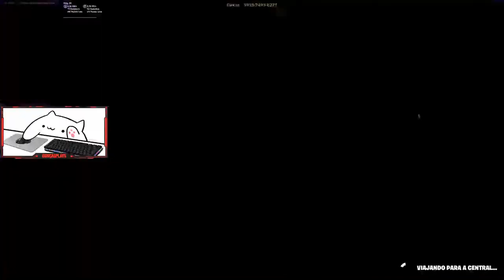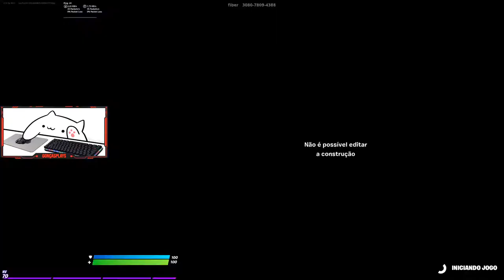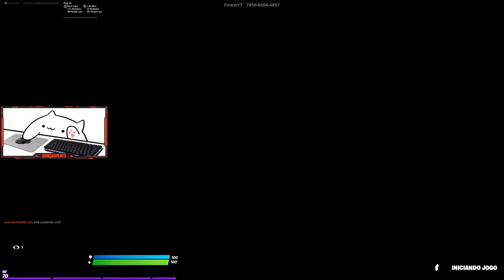Creativo + Arenas 4000 Points Gameplay